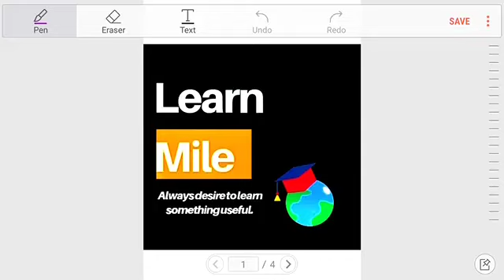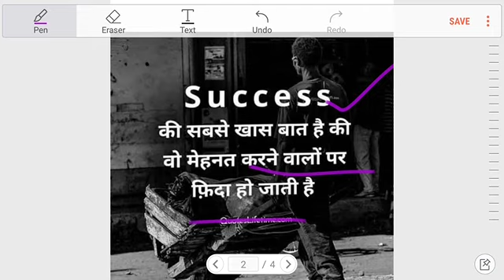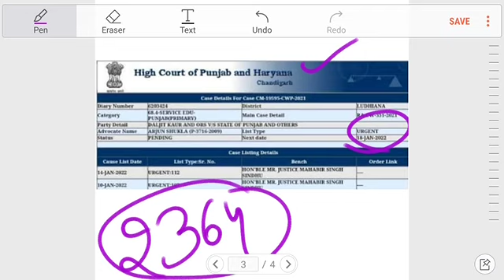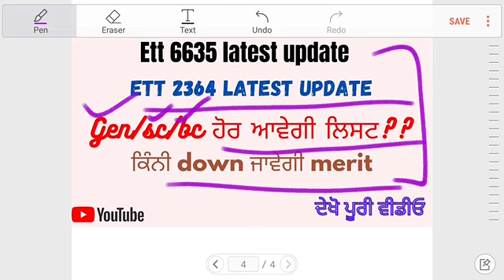Ett 6635 latest update|ett 2364 new latest update|| ett 5994 notification👍👍